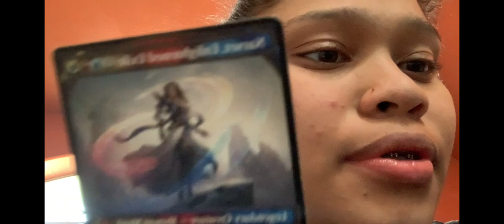GRANNY WITH MILLY …. How do I even play this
Welcome back to another video. I was on banned for two weeks but now I’m off. Yes, sir anyways for this video it’s gonna be mobile, granny gameplay. I never played granny in my life or im lying I actually have played, but I never got to the point to beat it I hope you guys enjoy this video as much as I did playing it. Also thank you for 8K let’s run it up to 9K.

LETS HELP THE COMMUNITY GROW❤️🔥